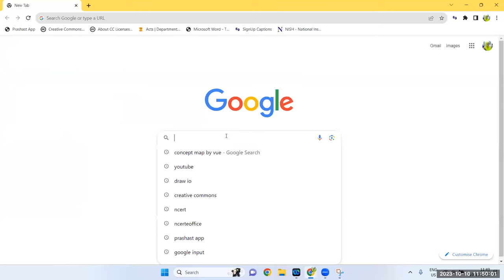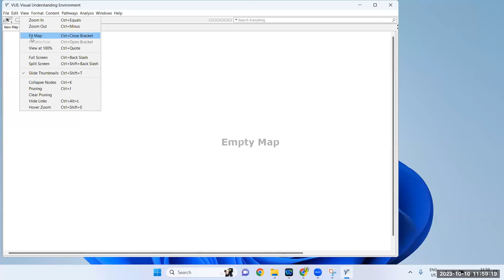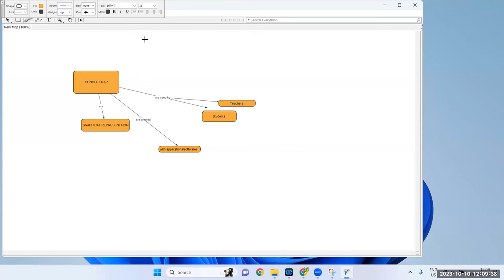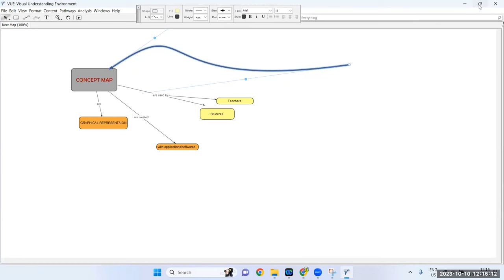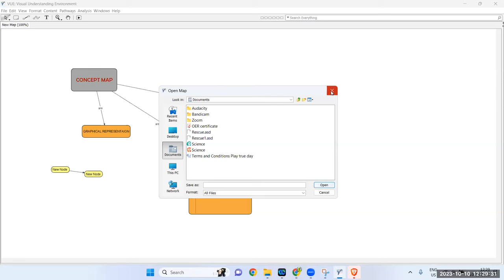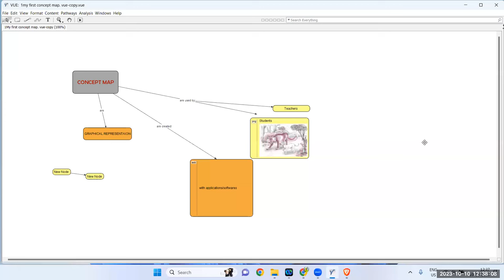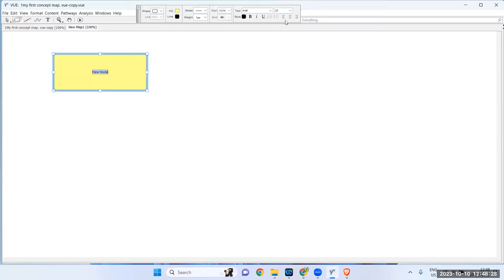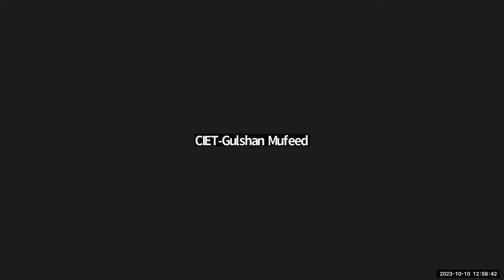Graphic Resources II Concept, Purpose, Type, Development Process and Hands on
Online training on Graphic Resources II  Concept, Purpose, Type, Development Process and Hands on